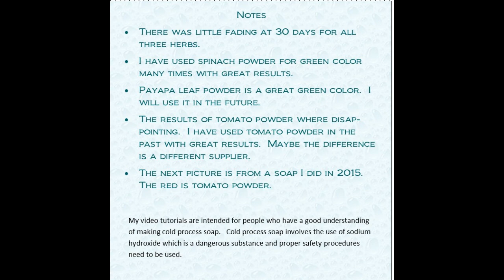Testing natural colorants of spinach, tomato and papaya leaf powders in cold process soap.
I have used spinach in many soaps for green color.  Papaya leaf is new to me.  I liked the way it turned out.

The recipe of this soap is at the end of the video.  Some of my soap's recipes are proprietary.  I do list all my ingredients.  I would love it if you made own recipe using a soap making calculator.  Please check out some of my other videos where I do include the recipe.